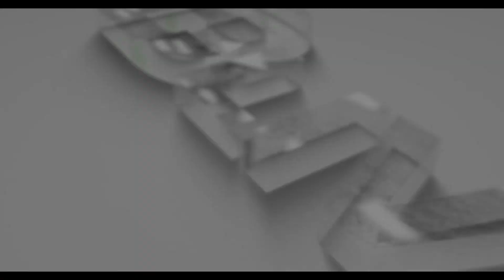BLive Videos | Bush Chicken | ഹേ...ഇതെന്തു തവള!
പൊതുവേ കരയിലെ ചെറിയ ജീവികളായി കണക്കാക്കപെടുന്നവയാണ് തവളകൾ. തവളകൾ പല വലിപ്പത്തിലും ഇനത്തിലു​മുണ്ട്​.  12.5 ഇഞ്ച്​ നീളവും 3.3 കിലോഗ്രാം ഭാരവും വരുന്ന ഗോലിയാത്ത്​ തവളയാണ്​ ഇതിൽ ഏറ്റവും വലിയ ഇനം. എന്നാൽ തെക്കൻ പസിഫിക്കിലെ സോളമൻ ദ്വീപിൽ നിന്നും അടുത്തിടെ കണ്ടെത്തിയ ഒരു വിചിത്ര തവളയാണ്  ഗോലിയാതിന്റെ റെക്കോർഡ് തകർത്തത്.ഒരു മനുഷ്യക്കുഞ്ഞിനോളം വലുപ്പമുള്ള കൂറ്റൻ തവളയെയാണ് ഇവിടെ നിന്നും കണ്ടെത്തിയത്.